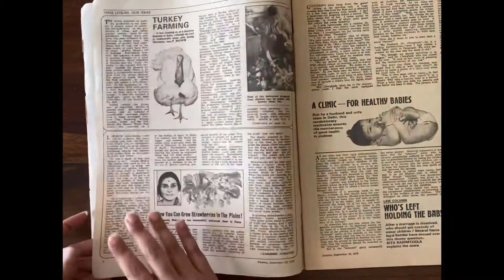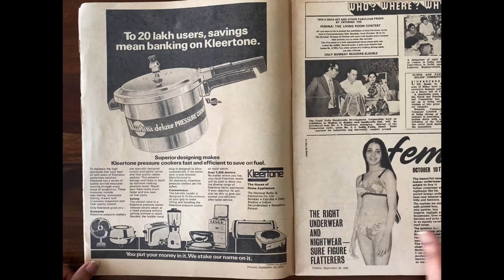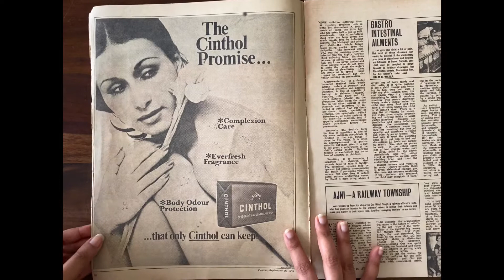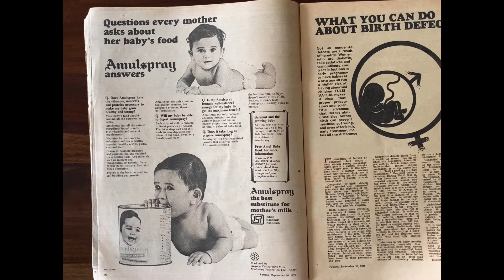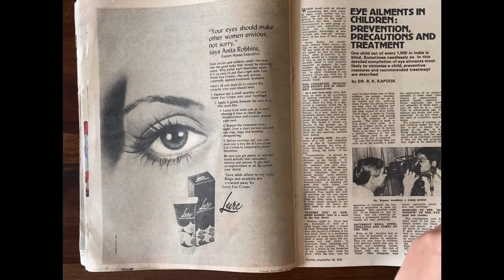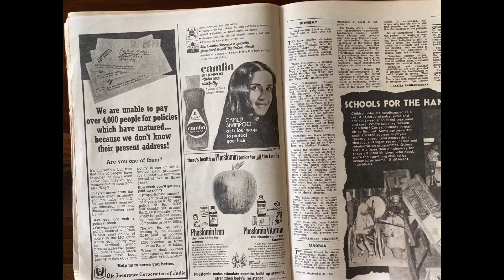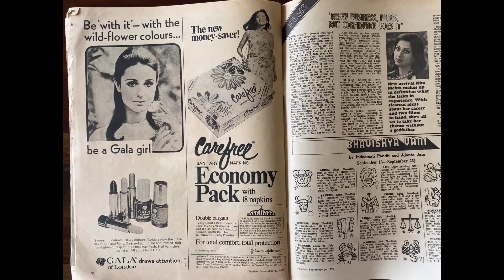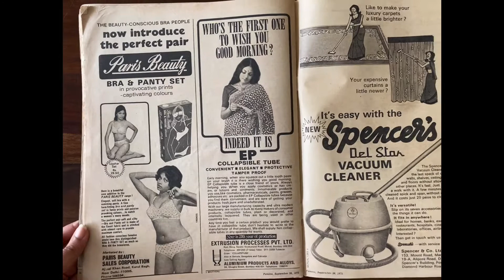Old Indian Ads in Print | Flipping through a 1975 issue of Femina magazine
Hi,

I found this really old Femina magazine issue in Blossom Book House. This one is a Child Health special edition. However, there are lots of ads in this one. I really loved the descriptions in most of these ads. You will see them too :)

Hope you enjoy this nostalgia trip.

Stay safe.

Yours sincerely,
Literary Characters